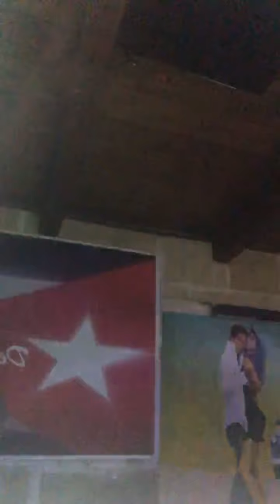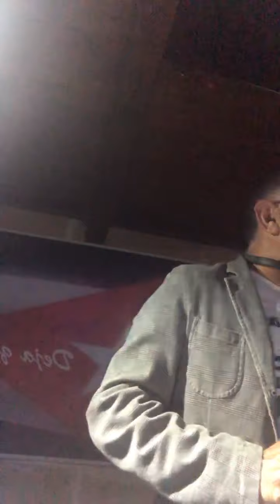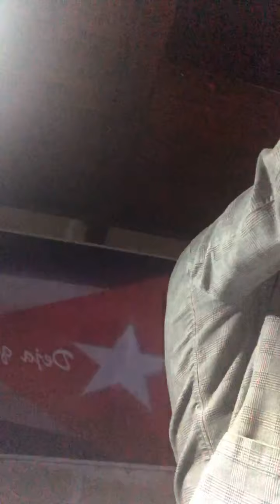Mio Modesto Tributo al “ DÍA DEL SON “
Direttamente dal FicoRicco CubanCultClub il mio piccolo tributo al mondialmente “ Dia del SoN “ fortemente voluto dal “ Caballero del Son “ il maestro Adalberto Alvarez .